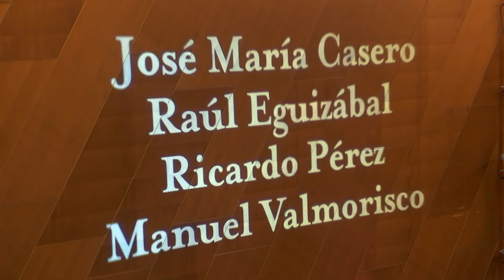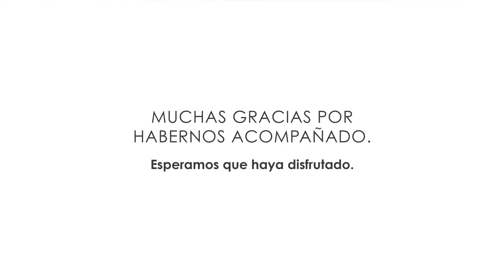Ceremonia Académicos de Honor 2020 de la Academia de la Publicidad, 30 de noviembre de 2020